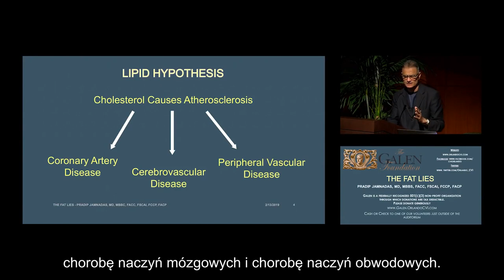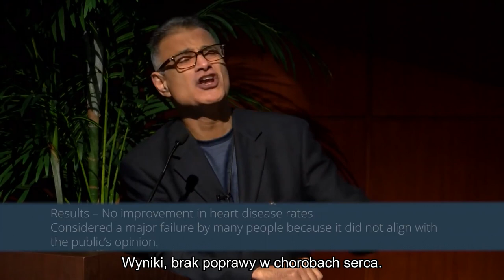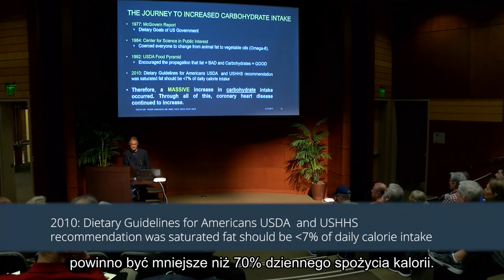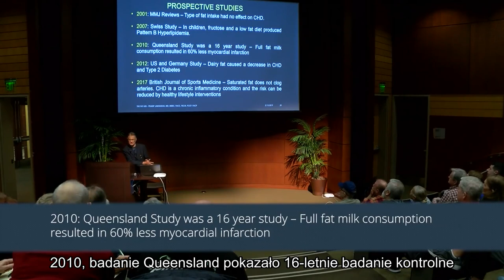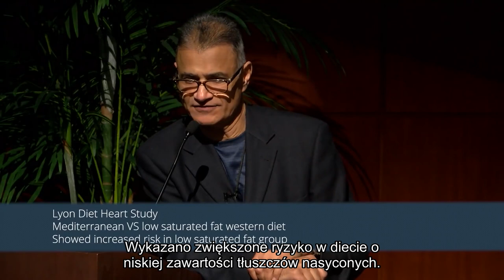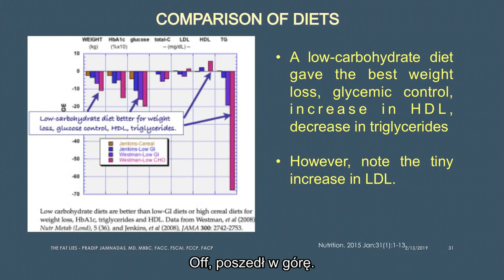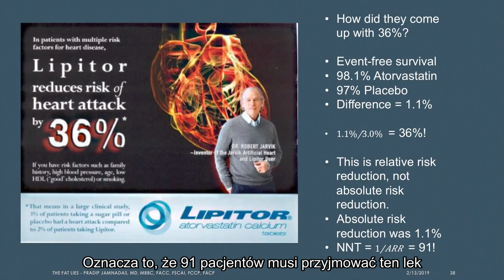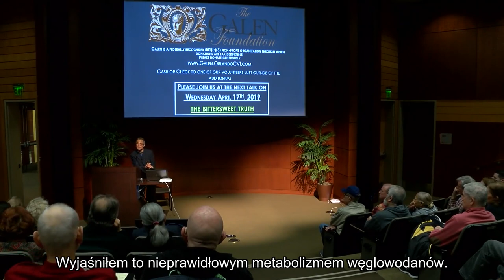Wykład o Kłamstwach na Temat Tłuszczu, prowadzony przez Dr. Pradip Jamnadasa, MD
Mity, nieporozumienia i kłamstwa na temat tłuszczów w diecie.

Pradip Jamnadas, MD, MBBS, FACC, FSCAI, FCCP, FACP
Założyciel i przewodniczący Fundacji Galen jest absolwentem medycyny na University College of London, w Anglii, z dodatkowym szkoleniem na Yale University w dziedzinie kardiologii. Prowadzi odnoszącą sukcesy praktykę specjalistyczną w Orlando na Florydzie od 1990 roku, wykonuje zabiegi interwencyjne i jest konsultantem kardiologiem z dużą, zróżnicowaną praktyką szpitalną i ambulatoryjną. Był wielokrotnie uznany w Orlando Magazine jako Top Doctor w dziedzinie kardiologii przez wiele lat w ciągu ostatnich dwóch dekad. Jest również asystentem klinicznym na wydziale medycyny na Florida State University i University of Central Florida. Jest znanym wykładowcą i nauczycielem, z pasją do interwencji wysokiej technologii, gdy jest to wymagane, ale kładzie większy nacisk na środki prewencyjne.

Zastrzeżenie: Przedstawione informacje służą wyłącznie do celów informacyjnych i nie zastąpią indywidualnej porady medycznej. Wszyscy widzowie powinni skonsultować się z lekarzem przed rozpoczęciem jakiegokolwiek programu medycznego lub leczenia. Jakiekolwiek działania podejmowane na podstawie informacji, które znajdują się w tej treści, są na własne ryzyko. Ani dr Pradip Jamnadas, ani Cardiovascular Interventions nie ponoszą odpowiedzialności za jakiekolwiek szkody czy straty w związku z treścią na tym kanale YouTube.